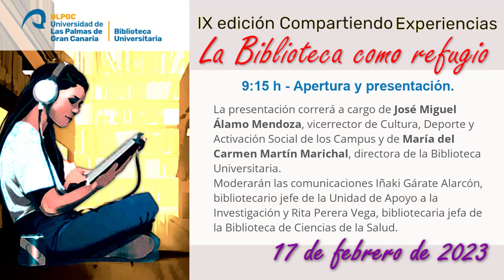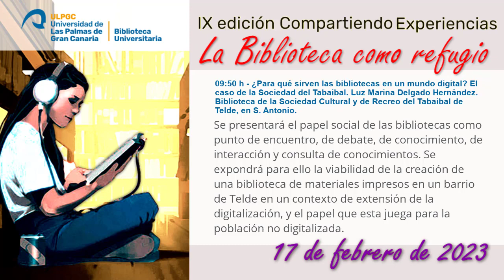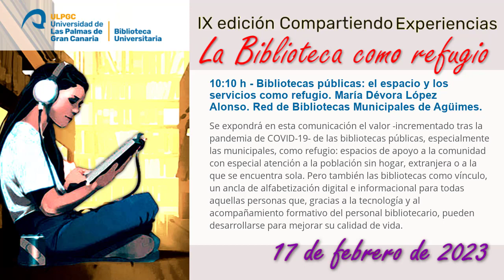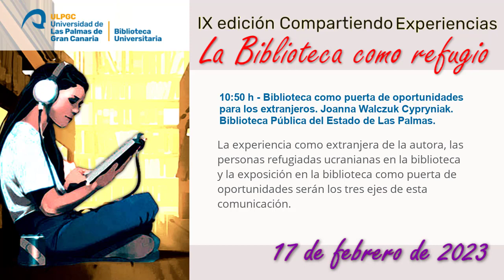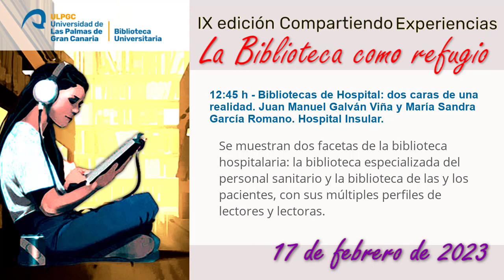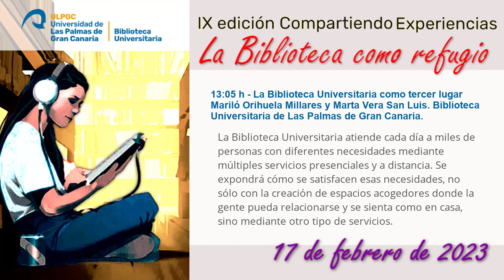La biblioteca como refugio, en la IX edición de "Compartiendo experiencias".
La Biblioteca Universitaria de Las Palmas de Gran Canaria organiza el próximo viernes 17 de febrero de 2023 la IX edición de Compartiendo Experiencias, un punto de encuentro anual que permite al personal bibliotecario de Canarias poner en común buenas prácticas en sus bibliotecas con la finalidad de innovar para prestar un mejor servicio.

En esta edición, organizada bajo el lema La biblioteca como refugio, abordaremos  la biblioteca  como una infraestructura social de interacción humana.

La jornada se iniciará a las 9 h en la Sala Natalia Sosa Ayala del Edificio Central de la Biblioteca Universitaria con la presentación de José Miguel Álamo Mendoza, vicerrector de Cultura, Deporte y Activación Social de los Campus y de María del Carmen Martín Marichal, directora de la Biblioteca Universitaria.

Bibliotecas participantes:
Human Library: Biblioteca Humana
Biblioteca de la Sociedad Cultural y de Recreo del Tabaibal de Telde:  ¿Para qué sirven las bibliotecas en un mundo digital? El caso de la Sociedad del Tabaibal
Red de Bibliotecas Municipales de Agüimes: Bibliotecas públicas: el espacio y los servicios como refugio
Biblioteca Insular de Gran Canaria: Hacia una biblioteca más hospitalaria
Biblioteca Pública del Estado de Las Palmas: Biblioteca como puerta de oportunidades para los extranjeros
Biblioteca del Centro Penitenciario Las Palmas 2: La Biblioteca como espacio de "Libertad"
Red de Bibliotecas Municipales de Las Palmas de Gran Canaria: Fuera del caparazón: una mirada a la realidad social
Biblioteca Municipal de la Real Sociedad Cosmológica de Santa Cruz de La Palma: La Biblioteca Pública ante un nuevo paradigma social: Biblioteca Encendida
Biblioteca del Hospital Insular de Gran Canaria: Bibliotecas de Hospital: dos caras de una realidad
Biblioteca Universitaria de Las Palmas de Gran Canaria: La Biblioteca Universitaria como tercer lugar

3 de Febrero de 2023